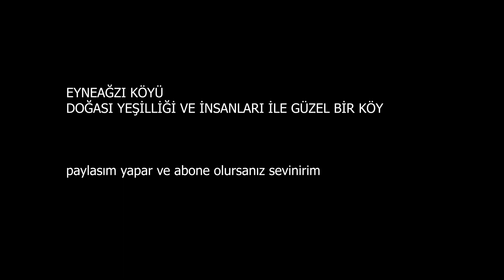Eyneağzı Köyü Sonbahar